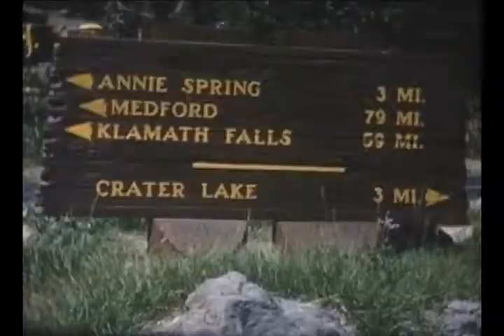cincinnati movie film to dvd 1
Cincinnati film transferred to DVD is a perfect gift.  Through our custom film transfer process, we at Advanced Video Data Services ensure the film is recorded accurately.  We never use shippers or any other processor.  We do the film in house!  Go direct!  Since 1987 our company is the premier company to use.
In the beginning, we started in the old VHS days.  Those clumsy tapes were difficult to rewind and it took a long time. Even worse, the tapes would damage or even break in the VCR.  Now with the digital age we can enjoy them even better than before.  Pop the disc in the DVD player and see those movies come to life!
What about Costco, Samsclub. Walgreens, CVS or there service providers?  We are full time videographers!  The process is done at our location in Fairfield, Ohio.  Others service providers can lose the film.  The film is in our possession every day.
What about the film process?  Regular 8, Super 8 and Super 8 Sound film...Even 16mm film and 16mm sound film is processed each day.
Number the reels in sequence that you want them to go onto DVD.  Write out any titles that you want and number them into the sequence as if they were in a reel of film.  Our standard practice is to delete scenes of dark film.  A 2 hour DVD will hold about 1800 feet of movie film.  There is no minimum order required.
Our transfers are completed in the 2 hour mode on a professional grade DVD.  Advanced Video Data Services believes that you deserve personalized service and the best quality transfer of your home moves, photographs and slides to DVD.  Your memories are precious!!